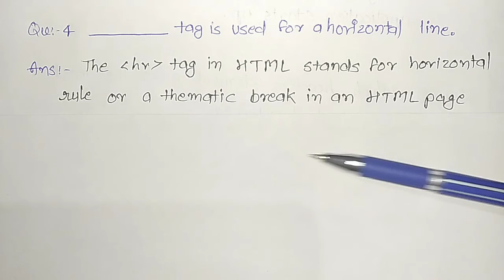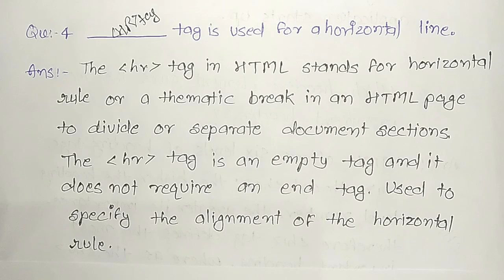Q 4 SQP Computer application......... tag is used for a horizontal line. cbse sample paper class 10